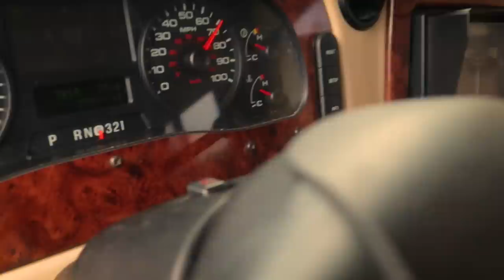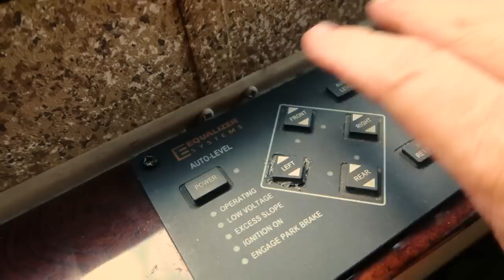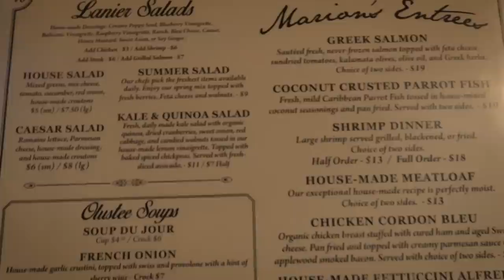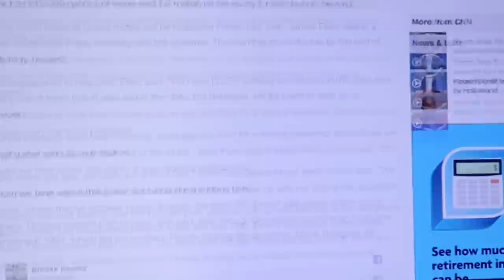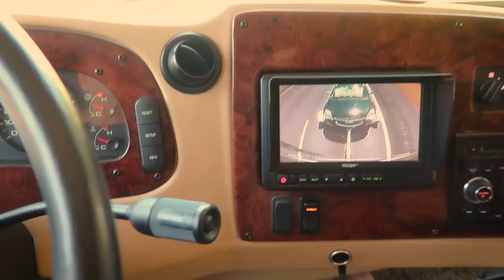Leaving Florida Avoiding Hurricane Dorian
Better to be safe than sorry, I'm going to relocate the RV away from the predicted path of the Cat 5 Hurricane Dorian until it passes.

I'm Bobby Gene, retired young to be caregiver for my wife, but after losing her to brain cancer I set out on motorcycle for three years to seek healing. To close the book on that final chapter, I've sold our home and moved into an RV, 'The Independence', with my car 'The Lieutenant' in tow, Together we travel as far as possible, hoping to inspire others who have suffered a loss, while discovering new destinations, new challenges, and amazing people.

Equipment:

Crane-M gimbal stabilizer for the G7X
Gopro 5 black
Gopro 3+ black (gave it to Pippi)
iphone video sometimes
Feiyu Tech Gimbal (for the GoPros)        (gave it to Pippi)
Karma Grip (for the GoPro Black but it kinda sucks)
Video Editor: Premier Pro CS6
computer: Asus ROG laptop
primary audio recording done with a Canon IC recorder and sync'ed in post editing, also used for voice over.
Voice Over 2: Focusrite Scarlett (gave it to Pippi)
Gold diaphragm condenser mic
DJI Mavick Pro Drone                   (gave it to Pippi)
DJI Mavick Platinum Pro Drone